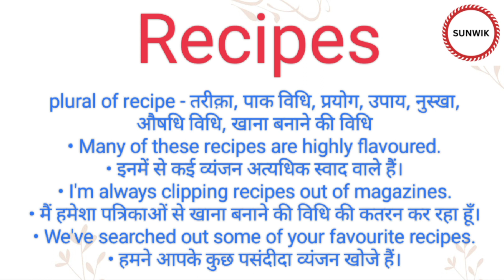Recipes ka hindi meaning l Recipes ka english meaning l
Channel Provide
Hindi dictionary
English dictionary
Hindi Meaning
English Meaning